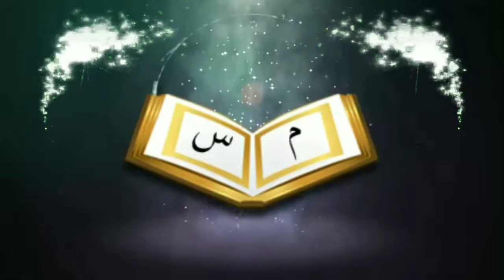চার ধরনের পশু দ্বারা কুরবানি করা নাজায়েজᴴᴰ┇by Shaikh Masoud bin Abdullah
চার ধরনের পশু দ্বারা কুরবানি করা নাজায়েজᴴᴰ┇

The four kinds of animals sacrificed by the animal are forbidden

🎙শায়খ মাসুদ বিন আব্দুল্লাহ

🎙Shaikh Masoud bin Abdullah

👋 yeamul islam 👋